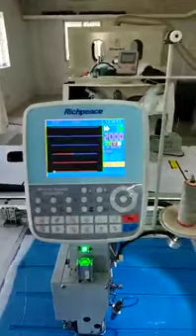How to stitch winter jacket with PVC template and CNC sewer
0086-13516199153